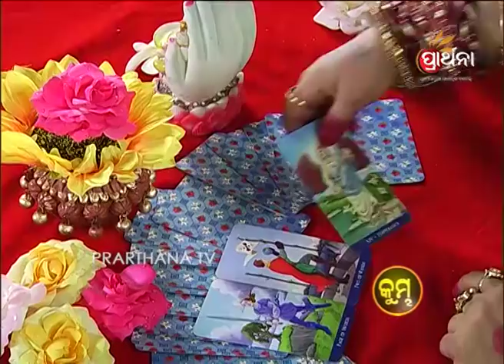Aquarius Kumbha 12 Jan 2018 | Daily Horoscope | ଦେଖନ୍ତୁ ଆଜିର ଦିନଟି କେମିତି କଟିବ